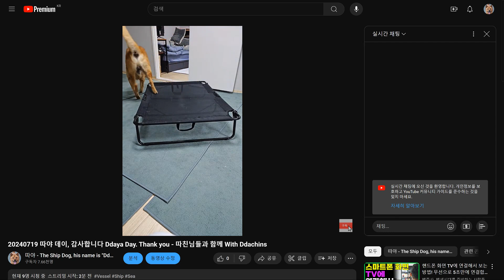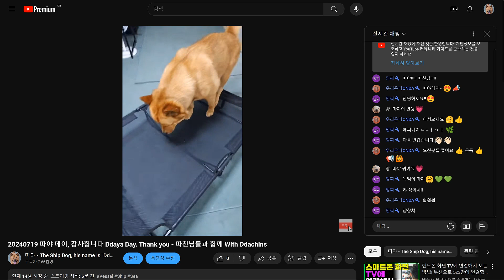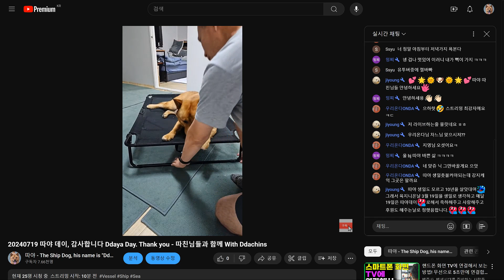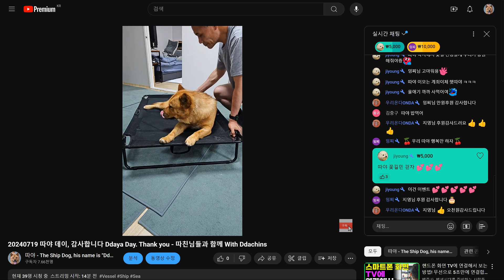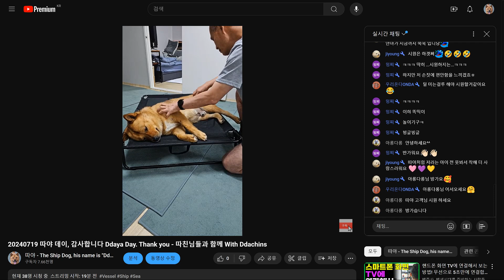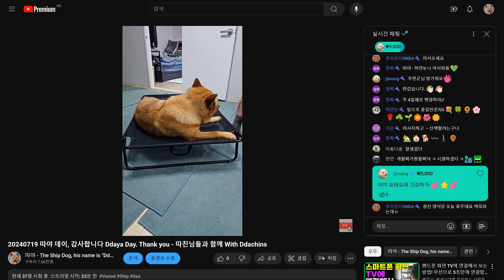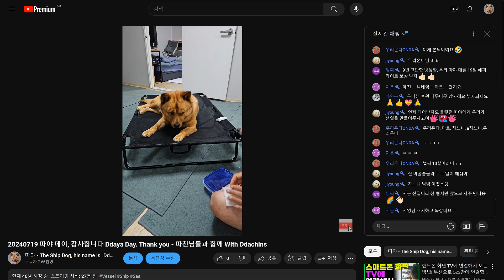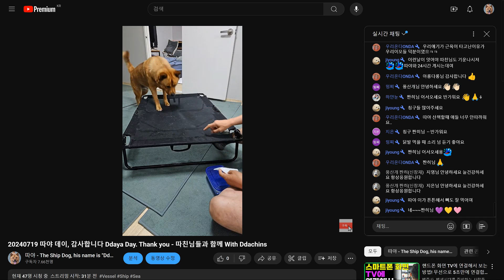20240719 라이브 LIVE - 안마 Massage 맛사지, 빗질 Brushing 털고르기, 간식 Snacks - 따야 Ddaya